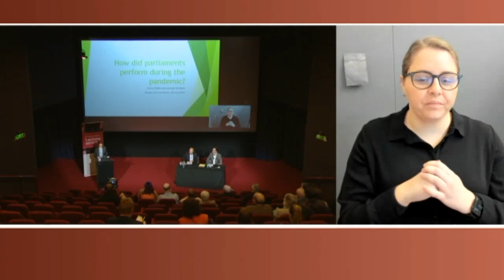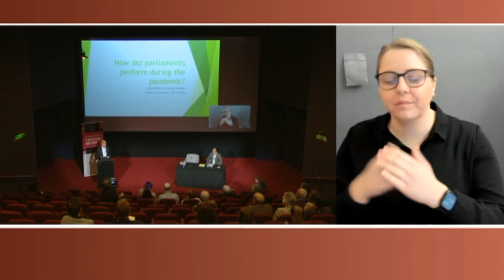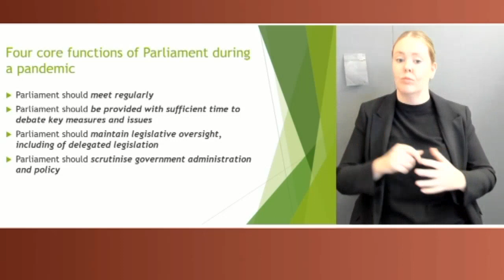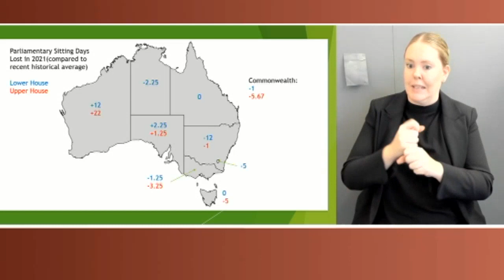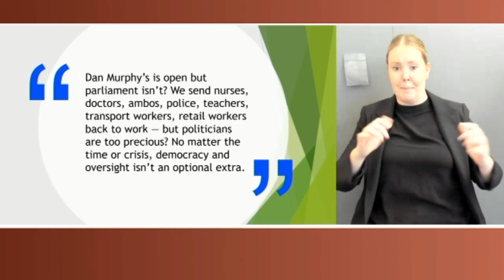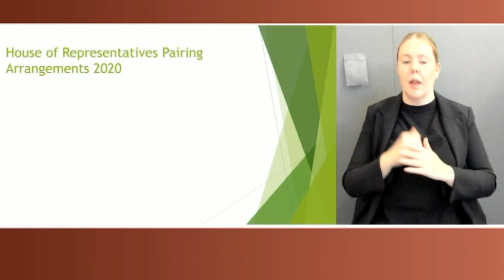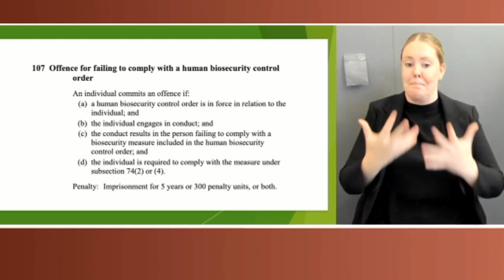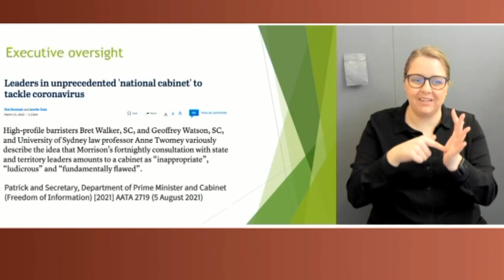Senate Lecture Series - Dr Harry Hobbs and Professor George Williams AO (2023)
This Senate Lecture is entitled "How Did Parliaments Perform During the Pandemic?"

This lecture featured:
- Dr Harry Hobbs, a Associate Professor of the Faculty of Law at University of Technology Sydney
- Scientia Professor George Williams AO is the Deputy Vice-Chancellor, Planning and Assurance, Anthony Mason Professor and a Scientia Professor at UNSW